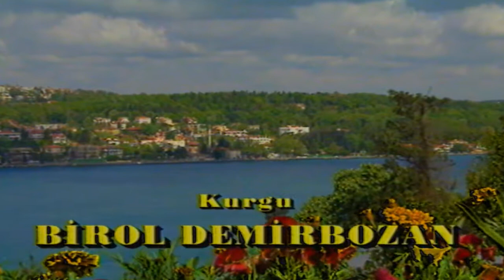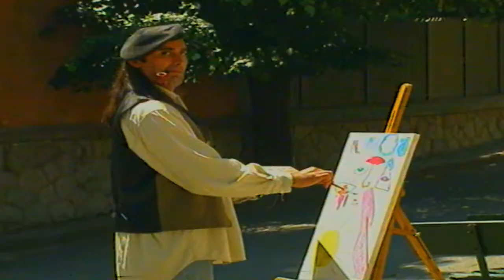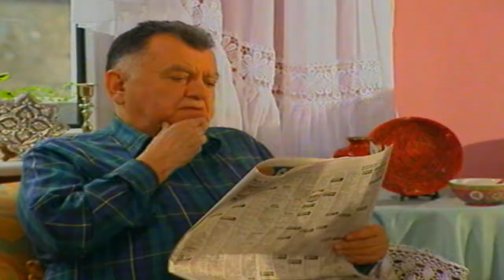Bizim Mahalle - 258. Bölüm